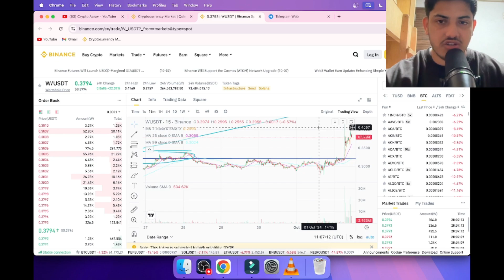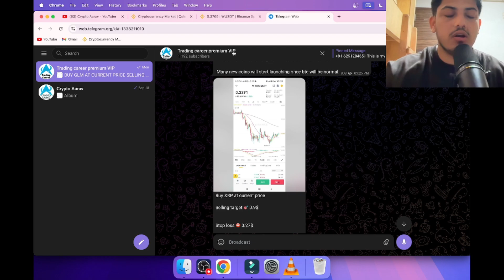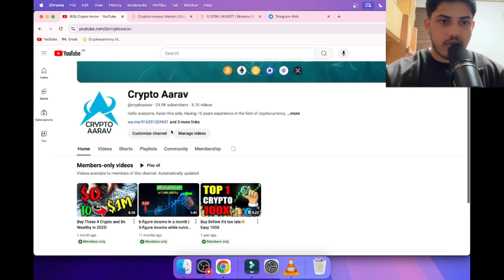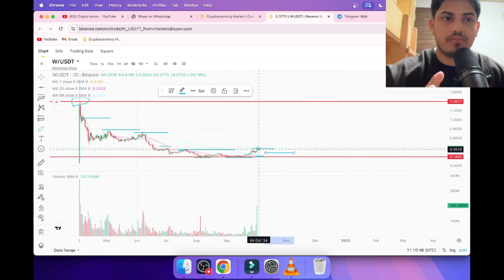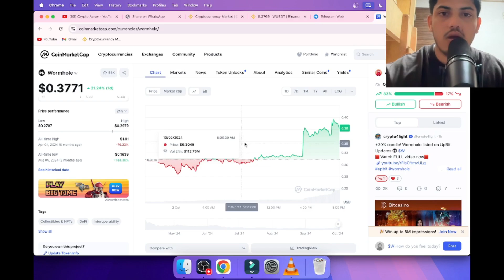W(Wormhole) News Today! W Price Prediction & News Today 2024!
Telegram and WhatsApp (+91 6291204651)